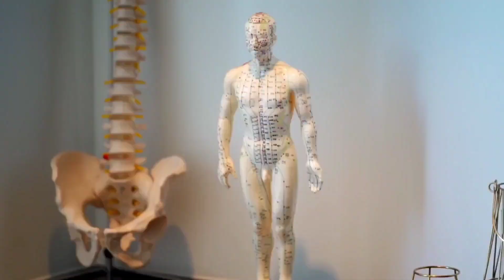Vertebrates | Learn 100 Vertebrates Animals Name | Vertebrate Animals In English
Content Covered:

"Welcome to our exciting journey through the animal kingdom! In this video, we showcase 100 incredible vertebrate animals, ranging from majestic mammals to colorful fish and vibrant birds. Learn about popular creatures like dogs, cats, elephants, and whales, as well as unique species like axolotls, komodo dragons, and seahorses. Whether you're a wildlife enthusiast, student, or simply curious about nature, this video is perfect for you.

Each animal is highlighted with timestamps for easy navigation, making it simple to explore your favorite creatures.

Time stamps
00:00 Intro
00:23 Dog
00:30 Cat
00:36 Cow
00:43 Horse
00:49 Elephant
0:56 Tiger
01:02 Lion
01:09 Whale
01:15 Dolphin
01:22 Panda
1:28 Penguin
01:35 Shark
01:41 Eagle
01:48 Wolf
01:54 Snake
02:01 Frog
02:07 Turtle
02:14 Parrot
02:20 Rabbit
02:27 Goldfish
02:33 Clownfish
02:40 Kangaroo
02:46 Bear
02:53 Owl
02:59 Giraffe
03:06 Seal
03:12 Salmon
03:19 Chimpanzee
03:25 Crocodile
03:32 Flamingo
03:38 Otter
03:45 Zebra
03:51 Cheetah
03:58 Koala
04:04 Iguana
04:11 Hedgehog
04:17 Peacock
04:24 Antelope
04:30 Deer
04:37 Toad
04:43 Axolotl
04:50 Seahorse
04:56 Bass fish
05:03 Swordfish
05:09 Stingray
05:16 Walrus
05:22 Porcupine
05:29 Moose
05:35 Pigeon
05:42 Sparrow
05:48 Fox
05:55 Rhinoceros
06:01 Hippopotamus
06:08 Pelican
06:14 Goose
06:21 Hawk
06:27 Turkey
06:34 Camel
06:40 Lemur
06:47 Sloth
06:53 Badger
07:00 Weasel
07:06 Skunk
07:13 Armadillo
07:19 Platypus
07:26 Manatee
07:32 Humans
07:39 Mongoose
07:45 Buffalo
07:52 Catfish
07:58 Pike
08:05 Rat
08:11 Angelfish
08:18 Betta fish
08:24 Discus fish
08:31 Puffer fish
08:37 Donkey
08:44 Yak
08:50 Squirrel
08:57 Eel
09:03 Barracuda
09:10 Ostrich
09:16 Lizard
09:23 Chicken
09:29 Sheep
09:36 Bat
09:42 Polar bear
09:49 Snow leopard
09:55 Mountain goat
10:02 Bison
10:08 Alpaca
10:15 Llama
10:21 Raccoon
10:28 Blue jay
10:34 Woodpecker
10:41 Vulture
10:47 Komodo dragon
10:54 Gecko
11:00 Newt
11:10 Outro